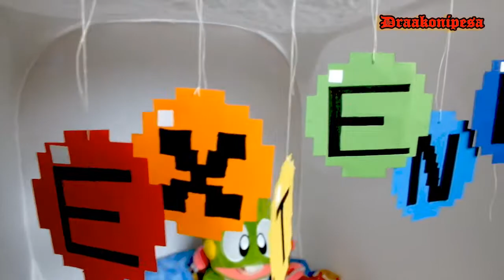Bubble Bobble My Dragon's Lair Theme Music Part One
This video is intended for all Bubble Bobble friends. Content in this video is intended for a general audience. This video is rated E for everyone. This video was first published in 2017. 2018 Reupload.

Dragon's Lair Theme (Part One): music written, composed, produced, arranged and performed by Draakonipesa